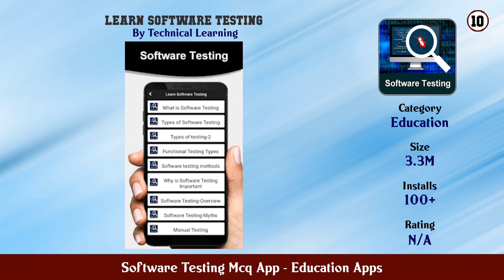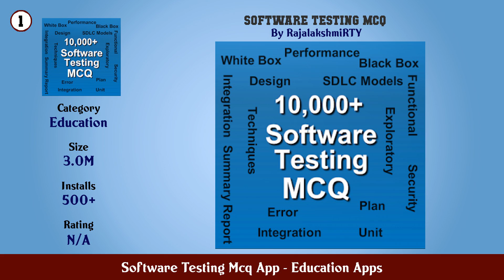Top 10 Software Testing Mcq App Android Apps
In this video we have listed Top Software Testing Mcq App Android Apps. This video is for information and reference purpose only.